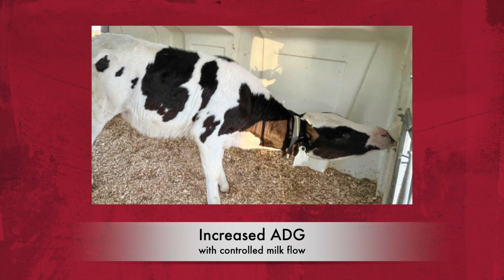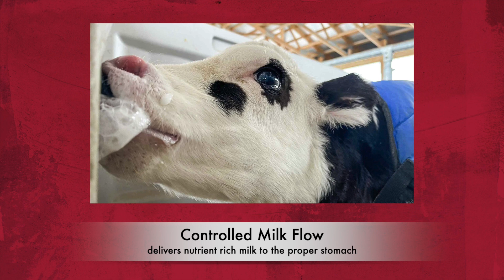Milk Bar Revolution Nipple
Agri-Plastics, a leader in innovative agricultural solutions, is proud to introduce the Milk Bar™ Revolution Snap On Nipple – a game-changing addition for farms using bottle systems. This cutting-edge product has been designed to optimize calf performance while making life easier for farmers.